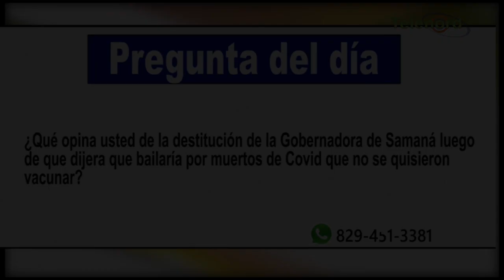Destituyen gobernadora de Samaná que dijo bailaría por muertos covid-19 que no quisieron vacunarse